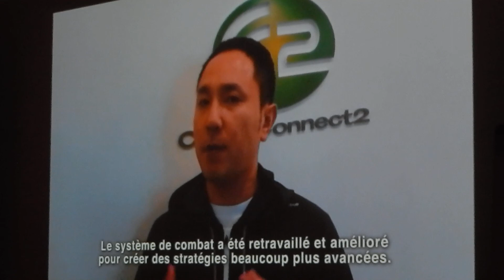Japan Expo 2014 : présentation Matsuyama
Présentation vidéo de Hiroshi Matsuyama lors de la conférence de presse de Japan Expo 15ème édition.